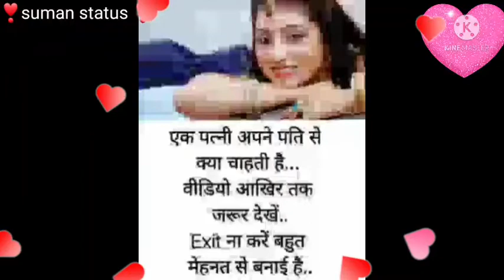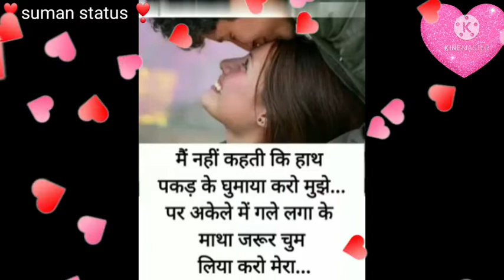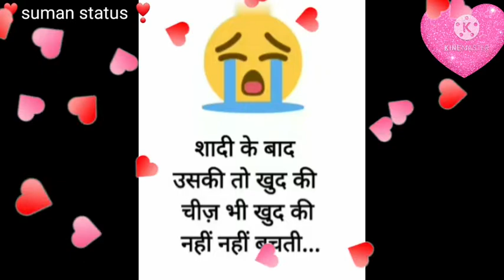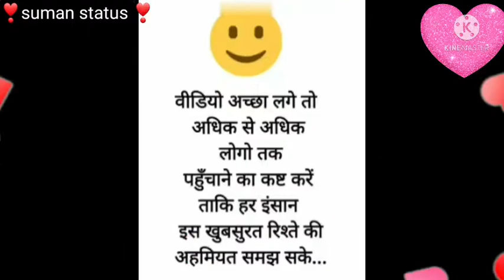❣️❣️suman status ❣️❣️स्त्री ये नही कहती है कि .............देखिये क्या कहती है देखिये छोटी सी कहानी